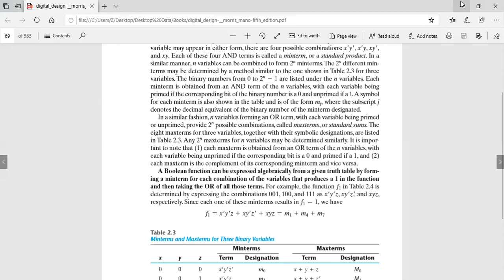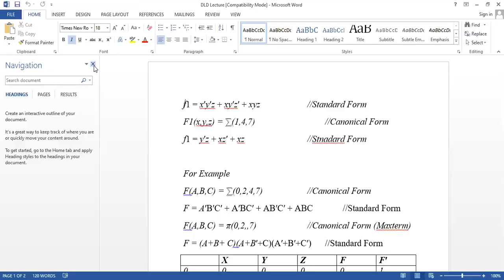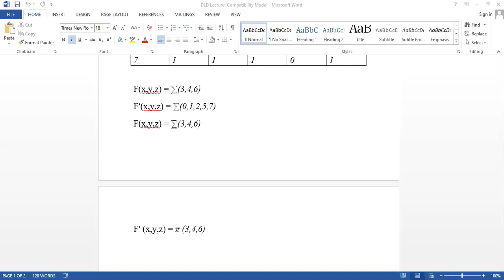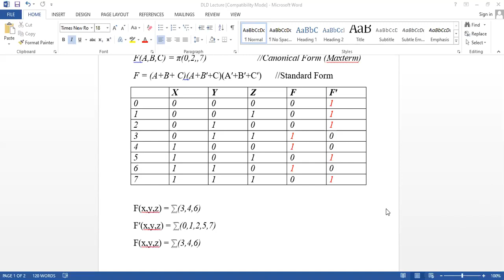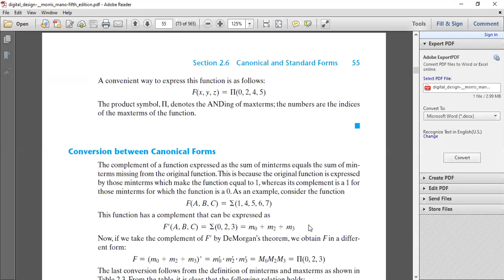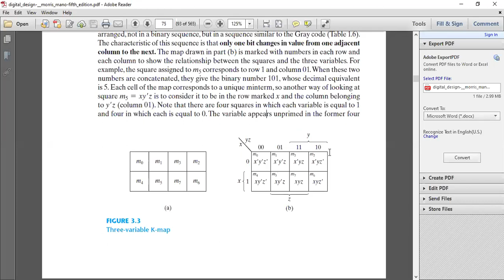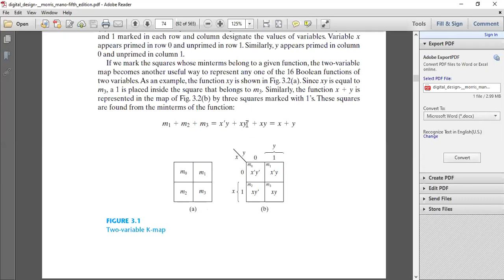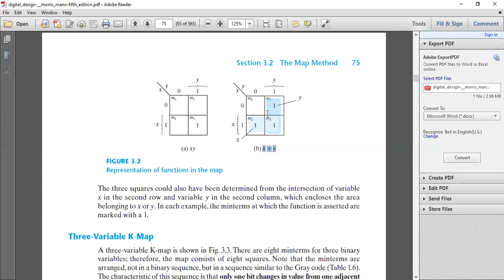Digital Logic Design Kmap 11th June